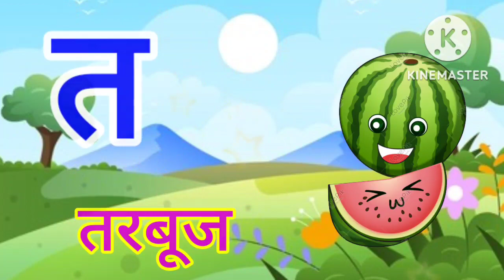हिंदीस्वरव्यंजन अ से अनार आ से आम, हिंदीवर्णमाला, अआइईउऊ, a se anar aa seaam, क से कबूतर